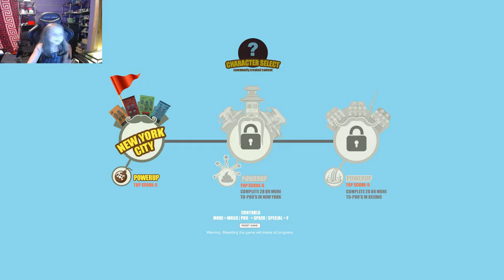POOP BOMB | POOP IN MY SOUP part 1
I do believe this is her favorite game..